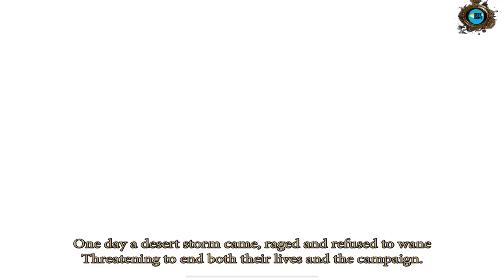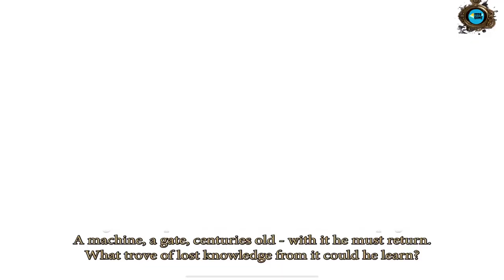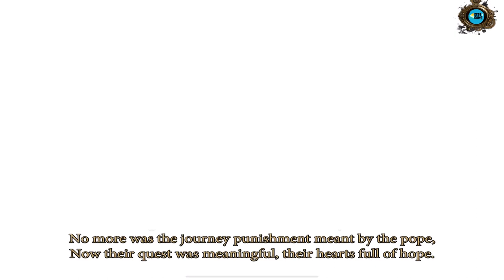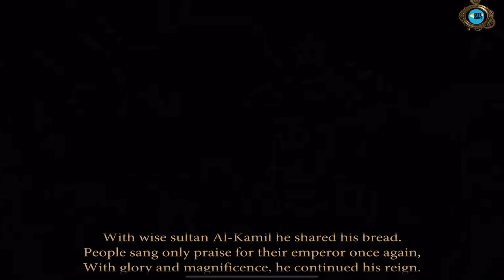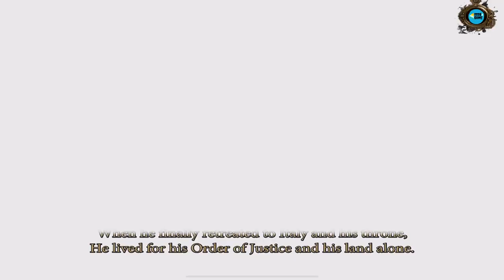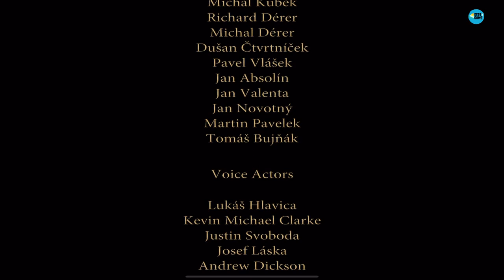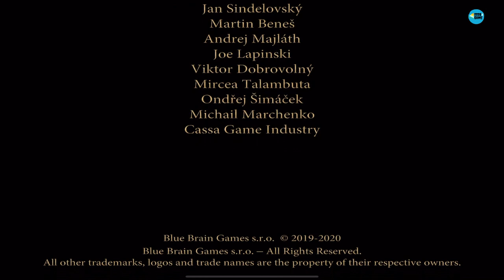The House Of Da Vinci 2: Chapter 6 SECRET LIBRARY , iOS Walkthrough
Chapter - Stage - Part - Level - World: 6
Secret Library - Turin 1508